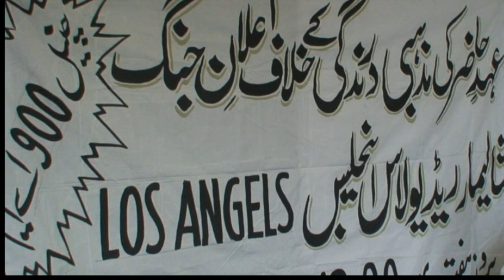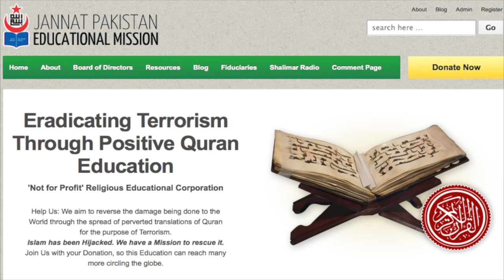Asarulislam Syed reads Sura Al Waaqiya 56- III, Urdu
Dr. Asarulislam Syed delivers an URDU Quran Sermon every week on Shalimar Radio Los Angeles, California. Channel 900 AM. He answers questions of listeners. The program is LIVE on AIR, every Saturday from 4 PM to 7 PM Pacific Time. You can join in Live by listening . Delivered on August 31 2013.